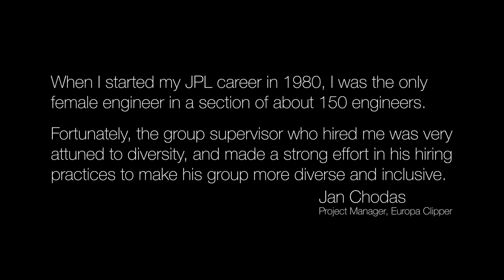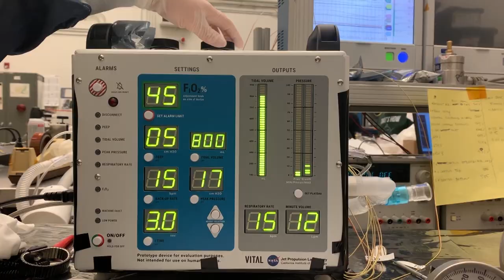Inclusion Drives Innovation at JPL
This month JPL Interim Director, Larry James, accepted the International Astronautical Federation's 3G Diversity Award on behalf of JPL during the International Astronautical Congress (IAC) event in Dubai. The award recognizes JPL’s contributions to the 3G (Geography, Generation, Gender) diversity initiative within the space sector.

Learn more how inclusion drives innovation at JPL.